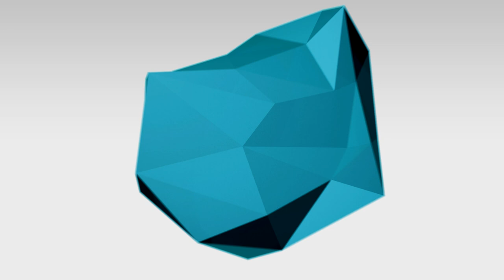Beánia managerov EUBA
Dovoľujeme si vás pozvať na BEÁNIU FPM, ako poslednú beániu EUBA, ktorá sa uskutoční v piatok 22. 11. v Refinery Gallery (Vlčie hrdlo). Nie nadarmo sa predsa hovorí, že to najlepšie príde nakoniec :-) Príď sa presvedčiť sám :-)

Ak chceš nechať dušu na parkete, tak táto akcia je pre teba ako stvorená ;-)

Môžeš sa tešiť na pestrý program, ktorý sa odohrá na 2 stage-och:

Stage no. 1:
★ POLEMIC ★
★ dj ERICK ★

Stage no. 2:
★ BASS DOWN LOW fan page ★
alebo rozumej poriadny náklad párty elektronickej hudby pre najnáročnejších ! (DUBSTEP, DRUMnBASS, ELEKTRO HOUSE, TRAP)

★ASSQUAKES★
dve nádherné mladé ženy za djským pultom??
prídi a do uší dostaneš naložený TRAP, JUKE, GRIME a temný HOUSE!

ENTRY:

Prváci - 6 korún európskych
Normal - 8 korún európskych
V.I.P. - 10 korún európskych